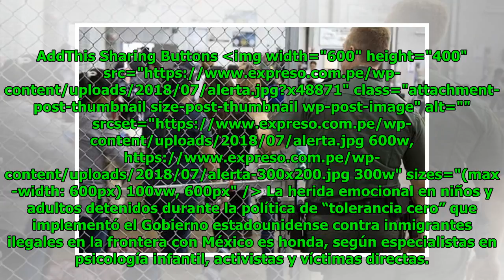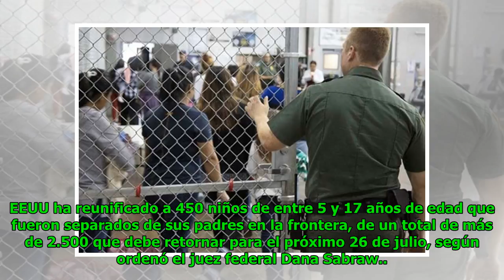Alertan de daños psicológicos en familias separadas